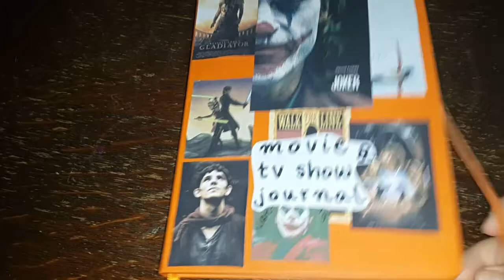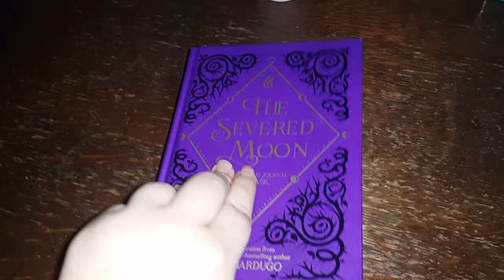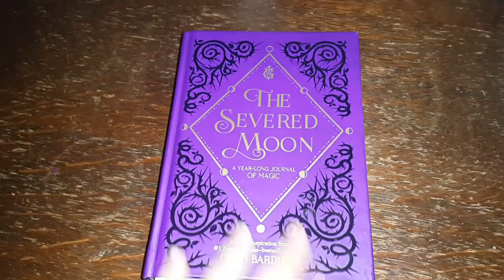📖ALL MY JOURNALS🖋️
This video was filmed like two months ago, in case you didn't notice lol. I pushed off editing it for whatever reason but here it is. I love all my journals and how they allow me to express myself every month!